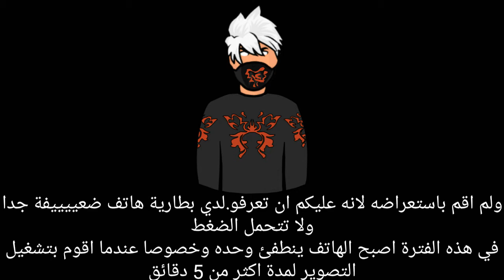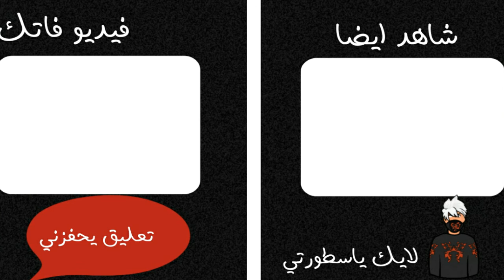الاجابة عن بعض اسئلتكم🔥💯